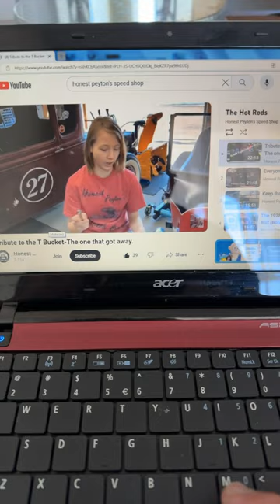lets help them 👍👍 give a thumb up and comment